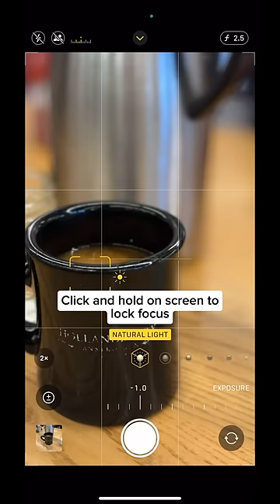Coffee photo tip to impress your friends!